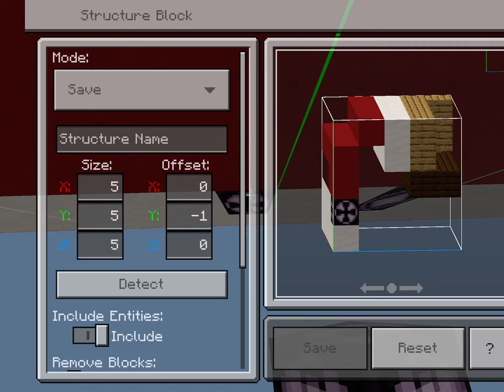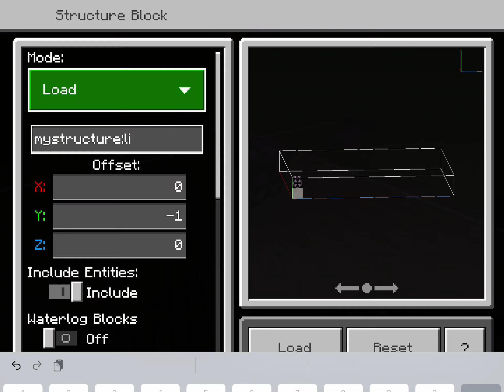Continuing to build the garage in my giant house world (part 5) | Minecraft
Come watch me continue building the garage in my giant house world!!!